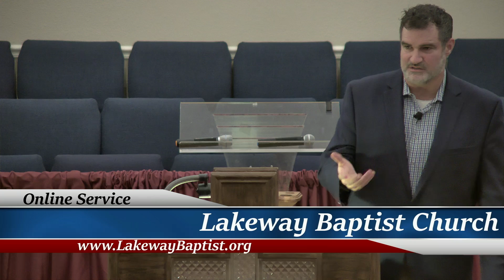Great Faith In The Savior